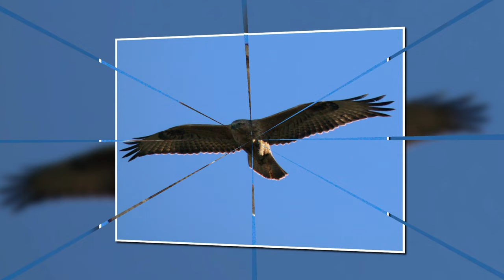Birds of Agri in Turkey With Folk Music / Ağrının Kuşları Türkülerle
Photograhy and Editing Mustafa Dilek
Thanks for Music (Creative Common)
Golden Festival "Nomads of the Silk Road"
1996 - present MEMBERS: Ted Monnich, Farzad Farhangi,Daveed Korup, Carla Monnich, Behyar Behipour (Performing "300 Year Old Rock &amp; Roll from the Cradle of Civilization" TURKU's saz, bass and layered percussion are the raw energy in their music. Farzad Farhangi's soaring, yet contemplative violin is the burning nuance swirling above that sea of churning rhythm.
TURKU formed in Columbia, SC in 1996, released its first album, "Alleys of Istanbul" in 1998, followed by "Nomads of the Silk Road" in 2000, and "Ozlem" in 2004." TURKU is working on its fourth album. TURKU has performed for audiences as large as 25,000 from San Francisco to New York City to Samarkand, Uzbekistan in Central Asia.)